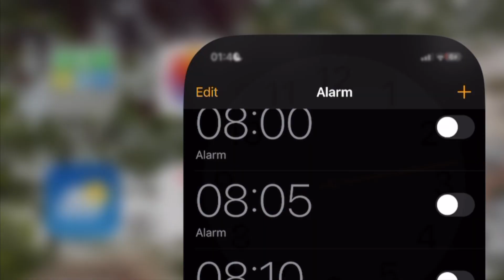(Realistic) Day In My Life at CAMBRIDGE University - Murray Edwards College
Hi! My first little vlog is finally up - a realistic 'Day In My Life' at Cambridge University. I study at Murray Edwards College and this was a normal Tuesday during Lent Term of Year 2. Some studying, lessons, rehearsals, food and a cinema trip. Hope you enjoy :)